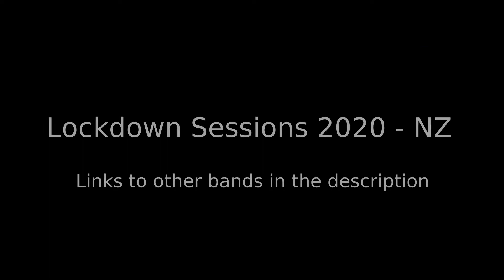Lockdown Session NZ - Christmas Eve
Chih - Auckland
? - Tauranga/Auckland
Scott - Christchurch
Doug - Auckland
Ang - Auckland
Sean - Waiheke

***VIDEOS FROM OTHER BANDS***